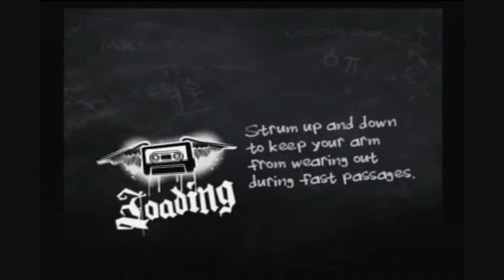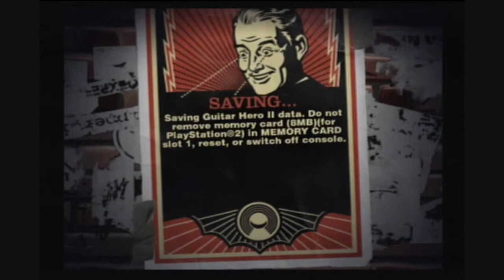GH2 - Shout At The Devil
The first song of the game. Had some dumb mistakes, since it was my first time playing GH2 in quite a while. Oh well.

Song - Shout At The Devil
Artist - Motley Crue

P.S. How do you get umlauts in the description?